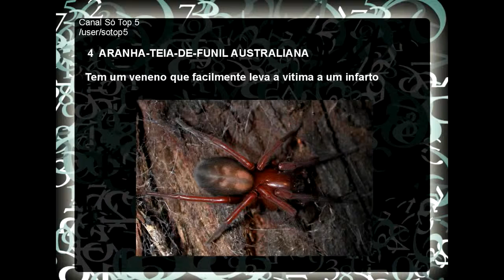Criaturas Mortais Os Animais Mais Venenosos do Mundo Top 5